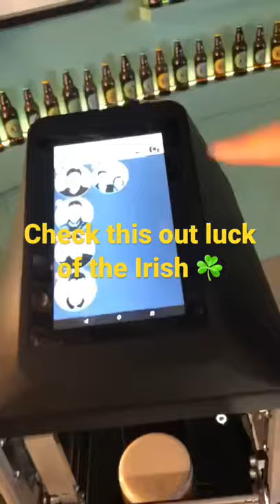Guinness out of this world